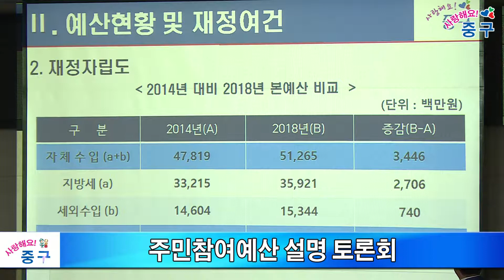주민참여예산 설명 토론회